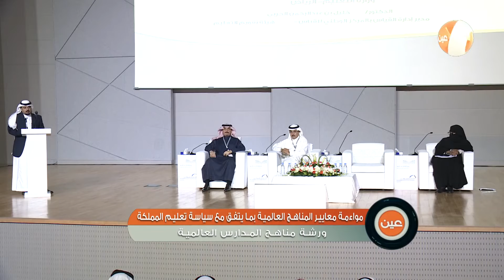تقرير | ورشة مناهج المدارس العالمية بما يتفق مع سياسة تعليم المملكة